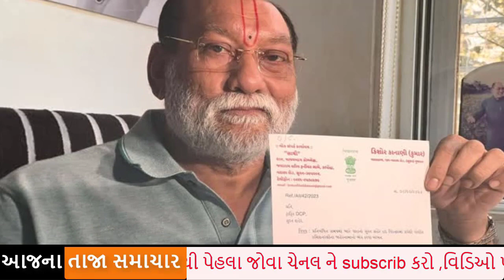ભાજપ ના દિગ્ગજ નેતા ભાજપ સામે જ ઉઠાવ્યો સવાલ ,ગુજરાત રાજકારણ હલી ગયું